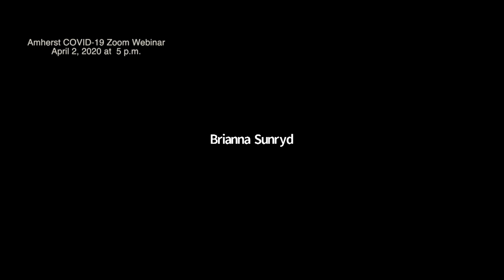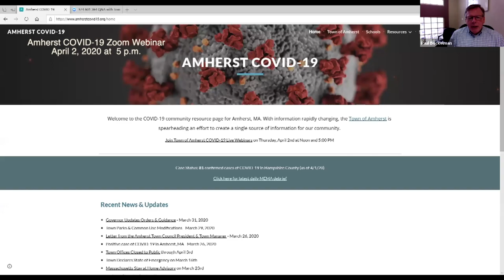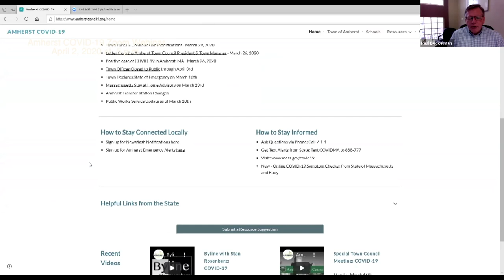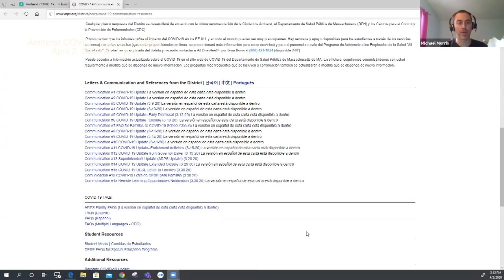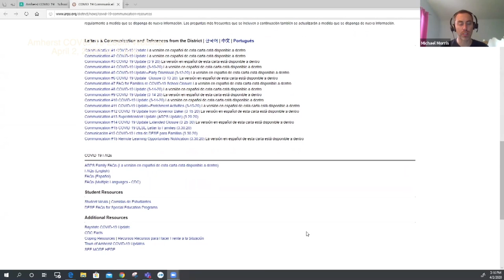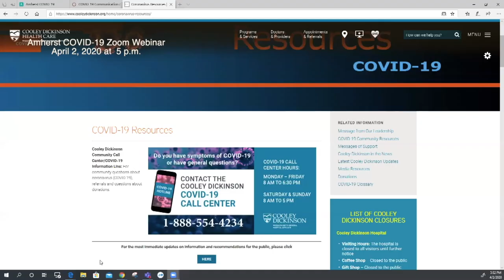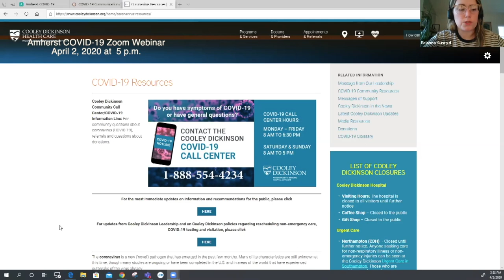Town of Amherst COVID-19 Webinar w/ Q & A: April 2, 2020 at 5 p.m.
The Town of Amherst hosted a COVID-19 Live Zoom Webinar and Q & A with Town Manager Paul Bockelman, Health Director Julie Federman and School Superintendent Mike Morris on Thursday, April 2nd at noon and 5 p.m. This is the 5 p.m. session.